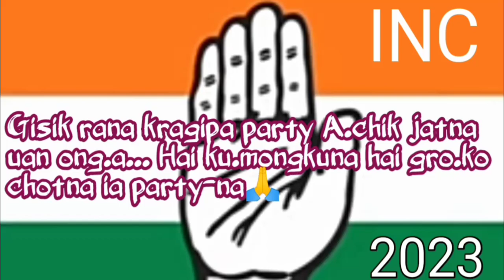Hai an.ching Conggres-kon basetaina....Election.Song.